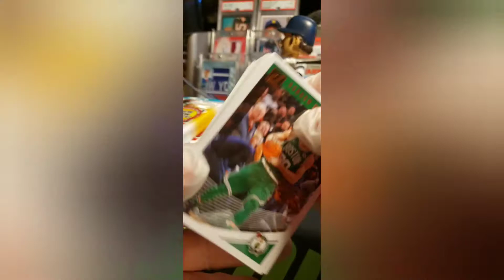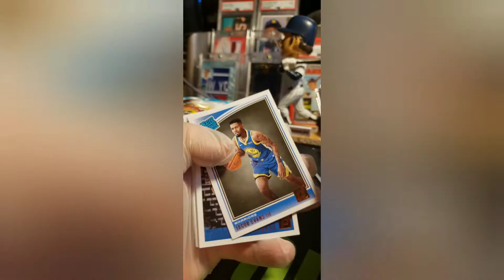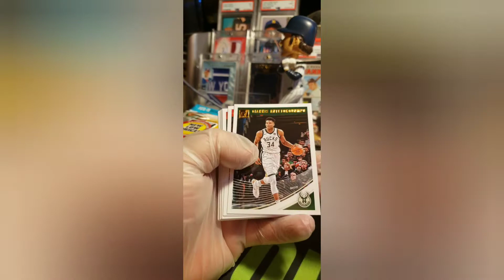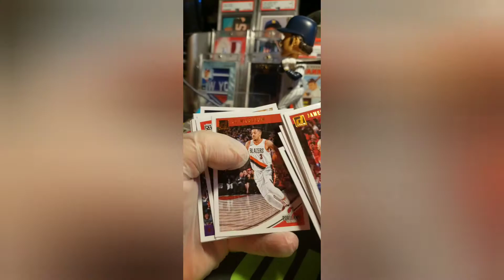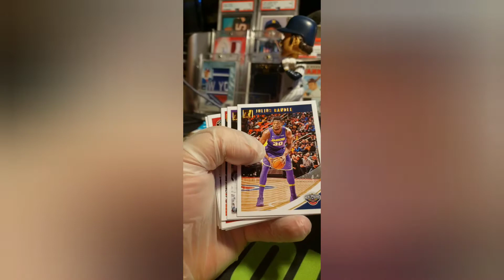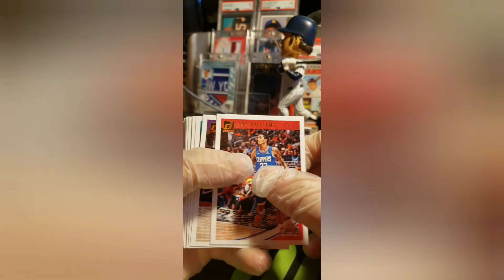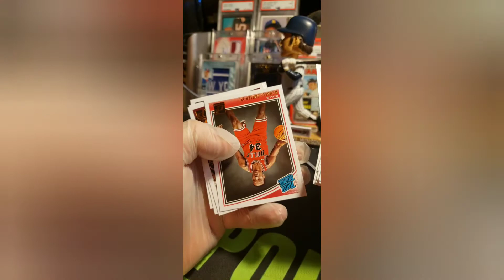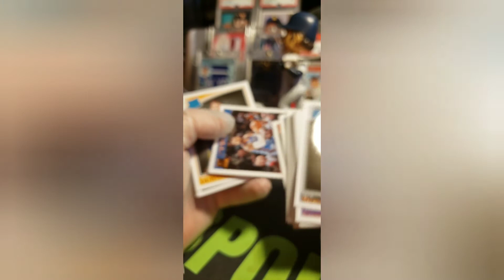2018-19 Donruss Basketball Jumbo Packs Rip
6 Donruss Basketball jumbo pack openings